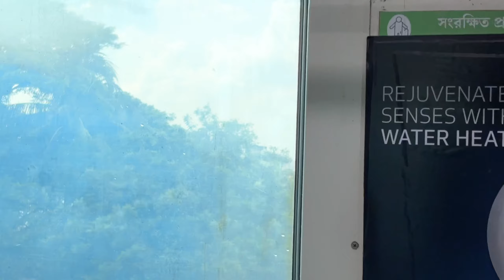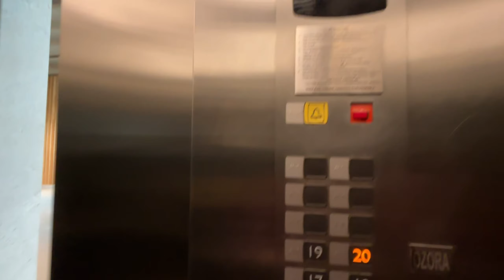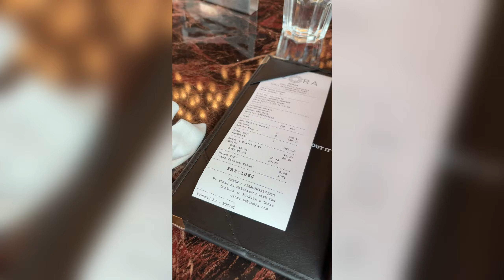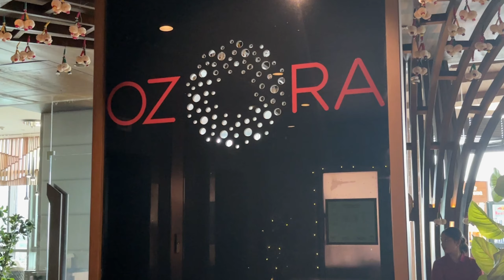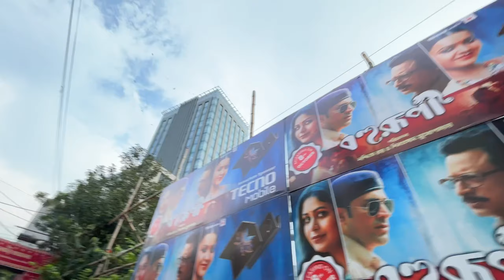Durga puja vlog || Pendal hopping &Ozora dine😍durgapuja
Durga puja vlog || Pendal hopping &Ozora dine😍

This is durga puja day out vlog .in this video I have shared a wonderful experience of dine in at tha rooftop of Ozora which is on the 20th floor  and share some wonderful pendal and culture of Kolkata

Audio credit goesto it’s orginal creator